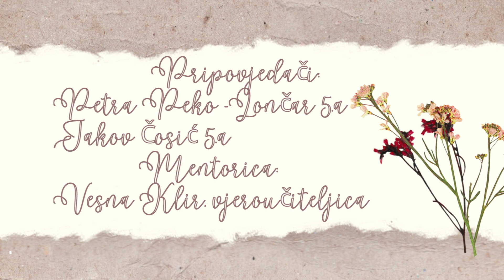Tajna riječ spašava svijet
NA ISUSOVU PUTU - SLIJEDIMO NJEGOVO DJELO